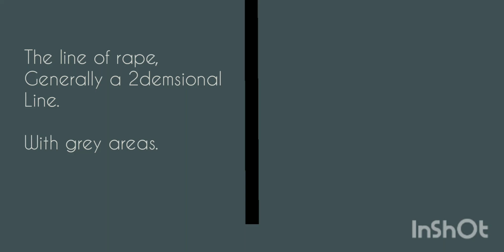January 17, 2022